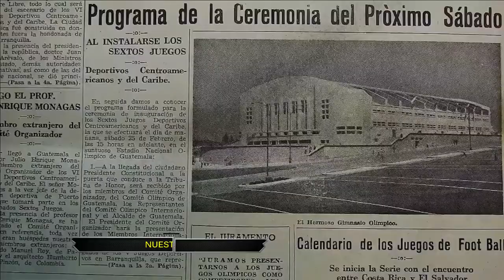04 | COMITÉ OLÍMPICO GUATEMALTECO